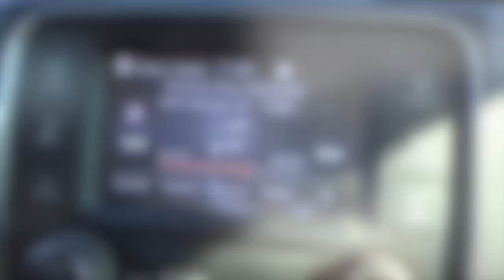Doubling Down in South Dakota!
Follow along with Jeremy and Travis in Western South Dakota. Opening weekend treated them well with a nice public land Mule Deer followed up with a nice whitetail buck!

Thanks to our Partners! Please give them some love!

New hats available for preorder! Stickers coming very soon as well!

P.S. Strongest, Most Durable, and Comfortable Bino Harness on the market! Also awesome gear bags and more! Veteran owned. American made!

Best Damn Podcast out there! Grab a hat and some stickers from them to show your support!

Big Frig coolers are the real deal!